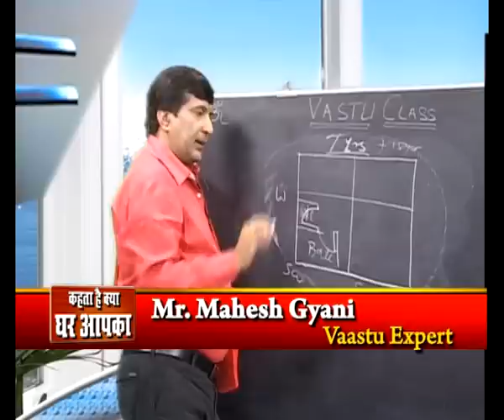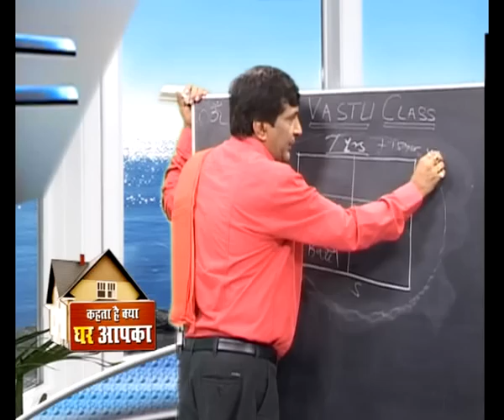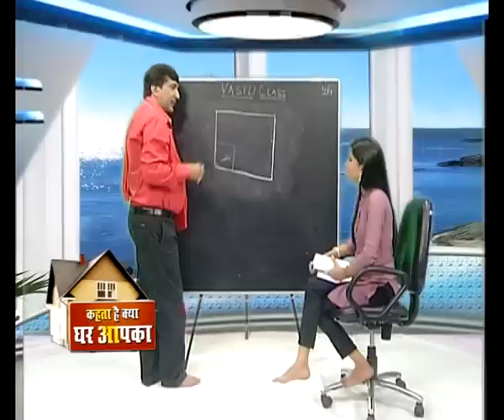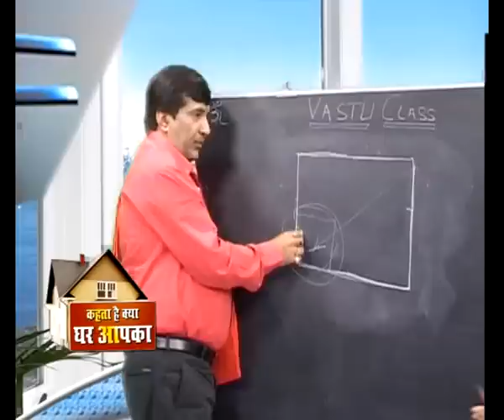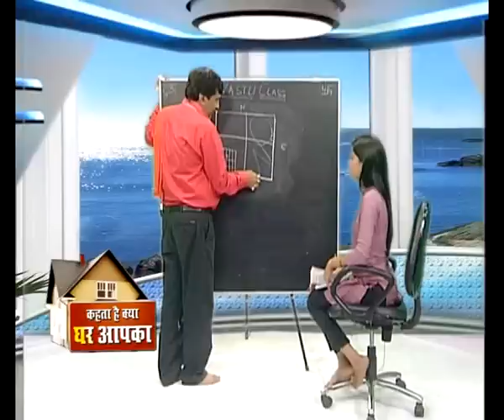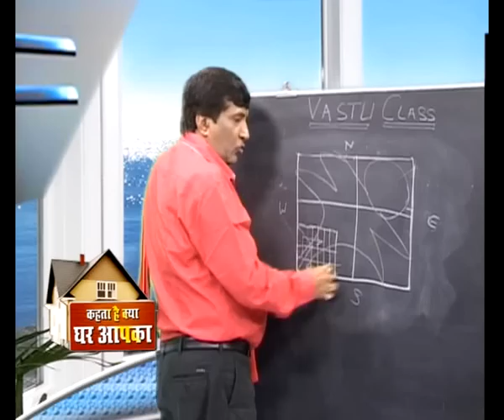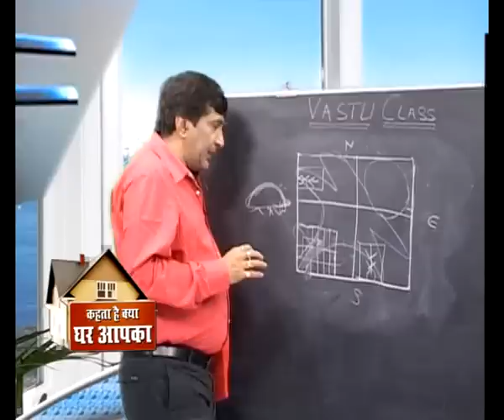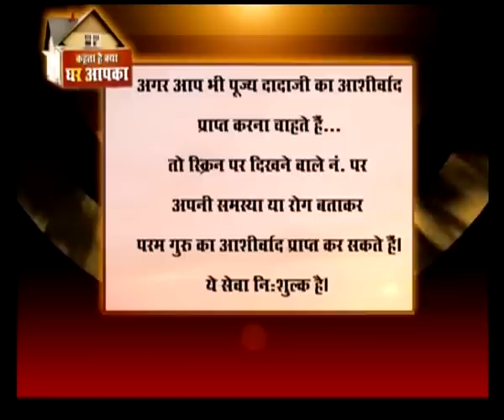Vastu Shastra Class Episode VC-37 Effects of toilet in South West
myths of having staircase in sw .  financial instability due to toilets and staircase in sw and why the energies give results ony after 21 months r 7 years r 15 years

Mahesh Gyani | Vaasthu Associates | Vastu Shastra tips
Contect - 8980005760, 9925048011